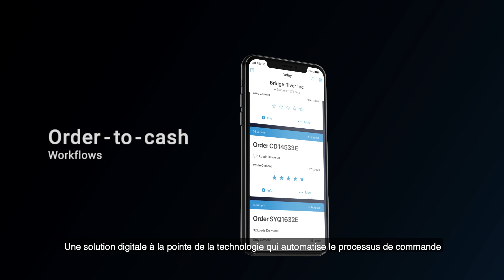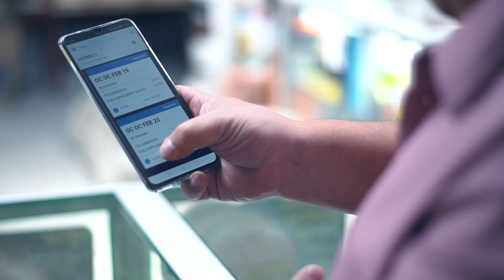BTP/ CONSTRUCTION: CEMEX Go, nos clients du monde entier témoignent !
BTP/ CONSTRUCTION: Achetez des matériaux, suivez vos livraisons et gérez vos commandes en temps réel et en toute transparence avec CEMEX Go. Une plateforme qui va révolutionner vos chantiers !
Nos clients du monde entier témoignent !